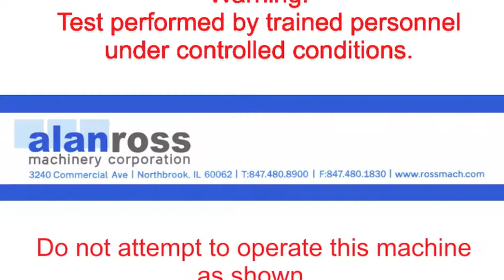Super Shear Used Catalytic Converter Portable Shear 28256